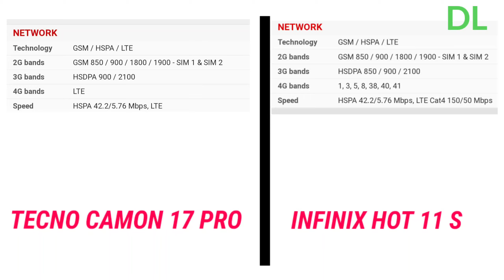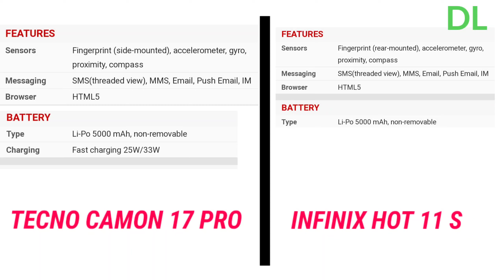Tecno Camon 17 Pro VS Infinix Hot 11S /Best Mobile phone Information